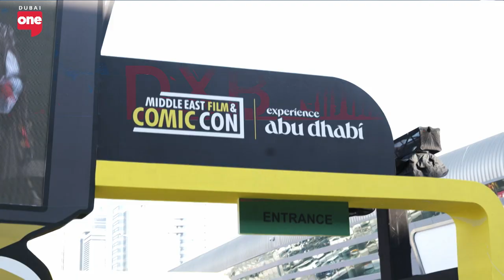Comic Con 2024: Weasley Twins Takeover!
Faris caught up with the dynamic duo - Fred and George at Comic Con. Don't miss out on the exclusive interview and prepare to be spellbound!